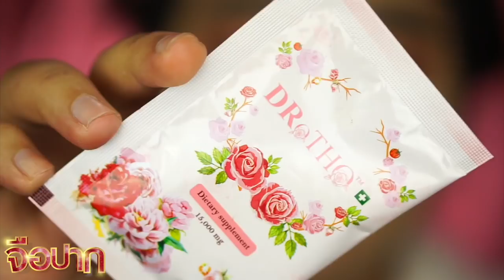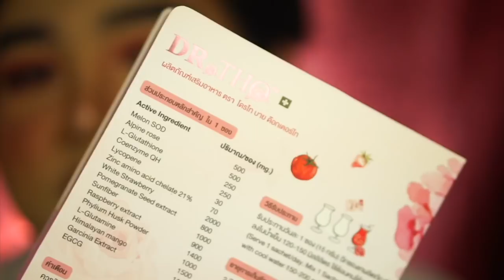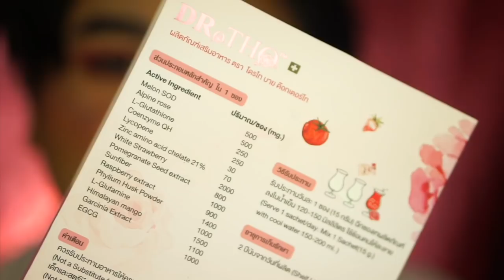ไม่เคยมีผัวเลย! ต้องแต่งหน้ายังไง? | จือปาก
สวัสดีค่าาา คนโสดดด โสดแบบโสดมาตลอดชีวิต หวังว่าคลิปนี้จะชอบนะ 55555555 อยากให้ดูแลตัวเองไงเลยมาเเนะนำสิ่งของดีๆ อิอิ

ใครสนใจลองไปส่องที่เพจ : ผิวสวยใสby DrTho

ฟองน้ำ : Eveandboy
รองพื้น : NARS Cosmetics
คิ้ว : Jeedjees Eyebrow Thailand
ปาก : Mille Beaute
อายไลน์เนอร์ : ESL Cosmetics